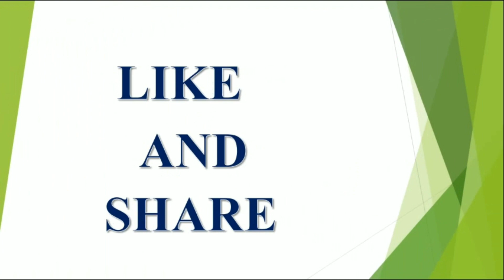రేపు దసరా పండుగ మరచిపోయి కూడ ఈ కూర తిన్నారంటే అంతా ధరిద్రమే దసరా పూజ || V Prasad Health Tips Telugu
రేపు దసరా పండుగ మరచిపోయి కూడ ఈ కూర తిన్నారంటే అంతా ధరిద్రమే  దసరా పూజ

ఈ రాశివారికీ డబ్బులు ఇస్తే ఇక అంతే సంగతులు మీ డబ్బు మళ్లి తిరిగిరాదు latest 2023,2024,2025 rashi phalalu in Telugu, Finacial problems, Latest